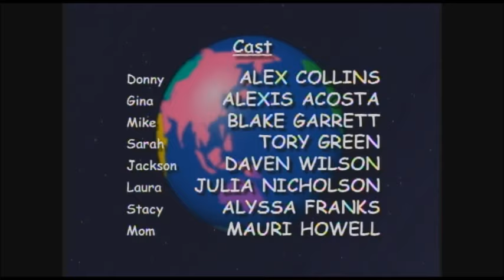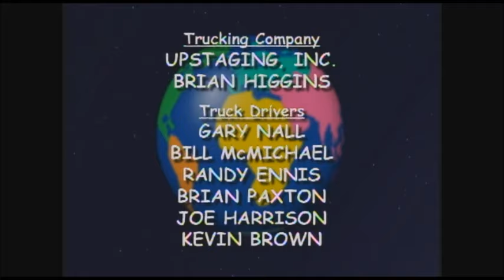Barney: Barney`s Colorful World: Live